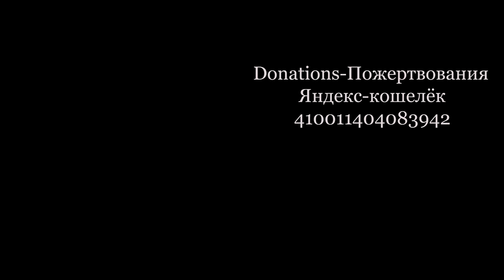О званиях Музыкальный журнал RifkatXband Рифкат Сайфутдинов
Моя лицензия:
музыкальный, музыкальный, журнал, журнал, музыкальныйжурнал RifkatXband,
Рифкат Сайфутдинов, музыка, музыка для души, saxophone
Optimization:
о всяком, блог, облаяла собака, for you,  о всяком разном, отели в турции, отпуск в турции, miracle resort hotel, magazine, w magazine, wmag, meditation music,
study music,
soothing relaxation,
music 004, maxim журнал,
music 004 psu, forbes чей журнал,